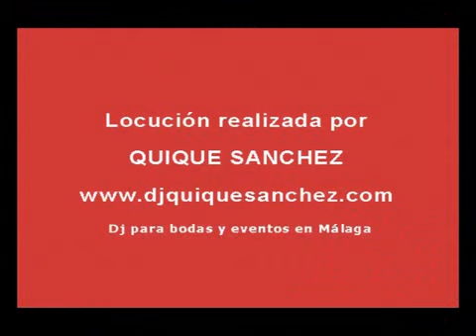Freestyle Marbella, Torronteras, Melero, Toledano, Villada, Moreno motocross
Freestyle Marbella Motocross Fresstyle Plaza Toros Marbella
Edgar TorronterasMaikel Melero, Pedro Moreno, León Toledano, Gabi Villada y Fran Meyer saltaron, con sus motos haciendo piruetas en el aire. Chicas Go-Gos
Motocross caidas accidentes extreme crash